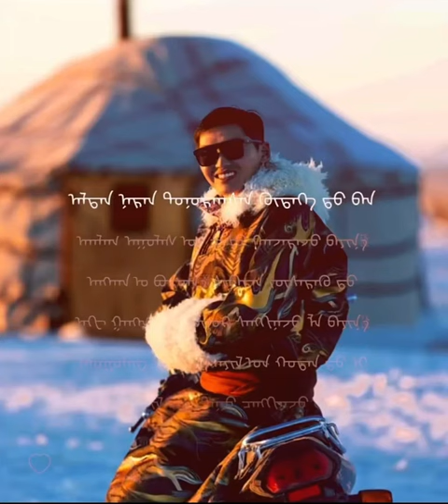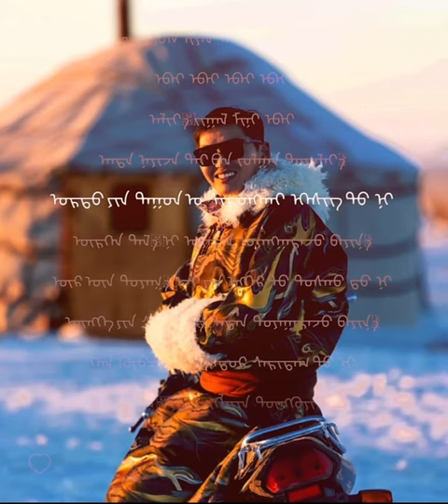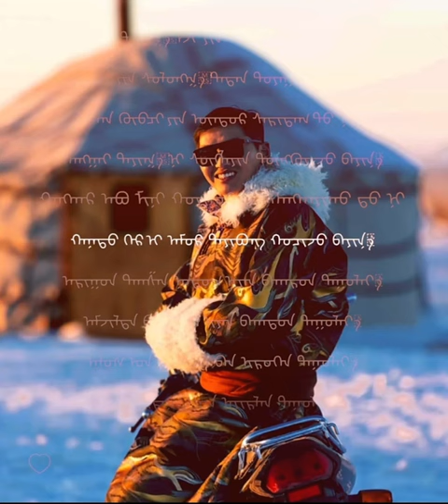ᠠᠬᠠᠰ ᠵᠠᠬᠠᠰ ᠵᠢᠠᠨ ᠬᠦᠨᠳᠦᠯᠡᠨ ᠳᠠᠭᠤᠯᠠᠶ ᠡ ᠃ ᠰᠢᠨ,ᠡ ᠳᠠᠭᠤᠤ